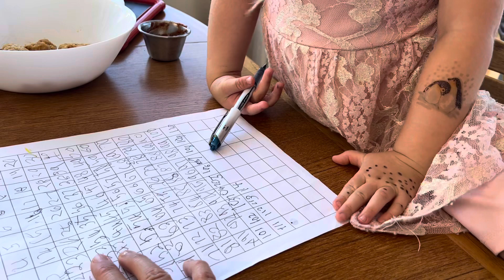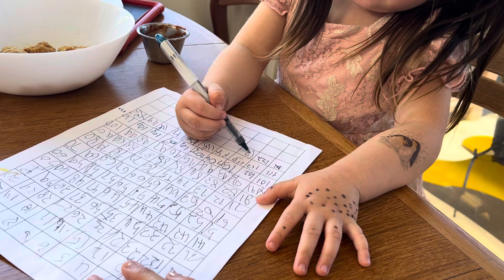3 years-old girl 5 mins write 100 numbers challenge